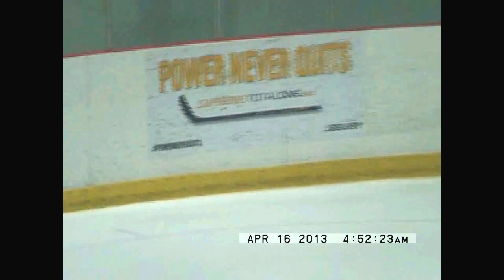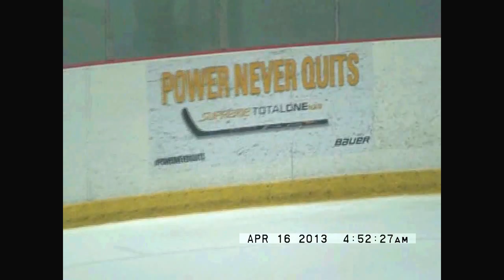NAHL Junior Hockey Tryout Camp w/ Drew Samson 96 Defenseman Detroit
"96" AAA U-18 "Defensive" Defenseman Drew Samson (Detroit, MI USA) tryout with Amarillo Bulls (NAHL) 2013 in Chicago. (Stats listed below)

STATS (3 games)(+4 overall),
Goals (0),/Asst (3),
Block shots/Takeaways (26),
Hits (14)

Shift by shift video